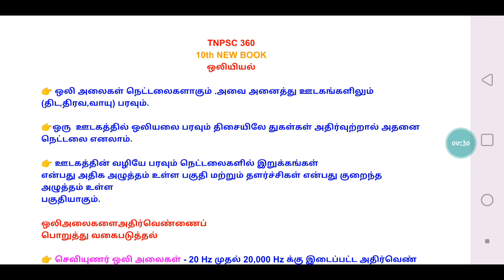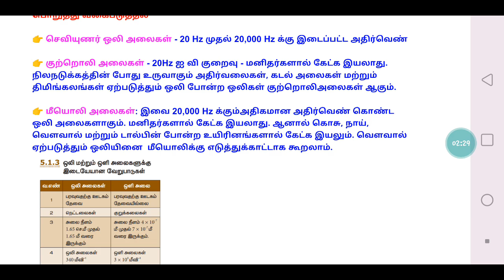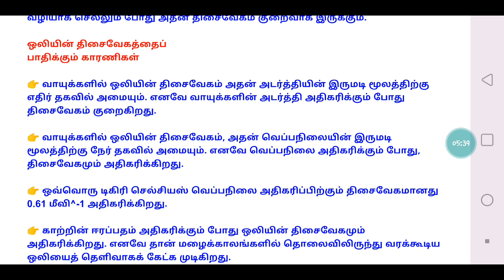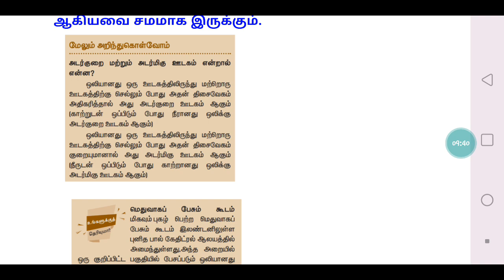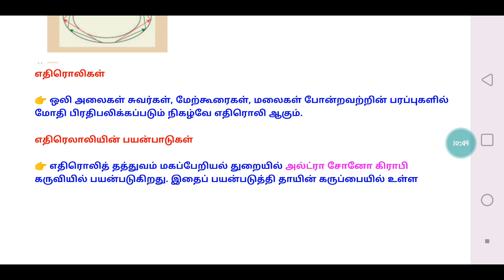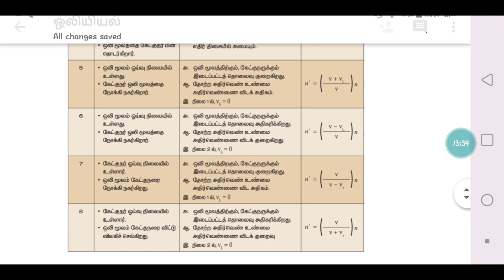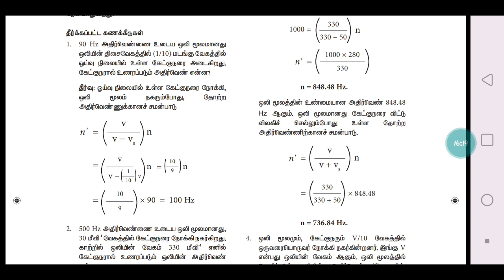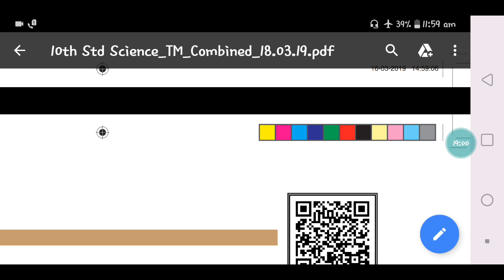10th NEW BOOK SCIENCE # PHYSICS # ஒலியியல் #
GROUP 2A PREVIOUS YEARS GK QUESTIONS

GROUP 2A 2016 QUESTIONS

12th TAMIL OLD BOOK MODEL QUESTIONS

GROUP 2A - PHYSICS

10th NEW BOOK GEOGRAPHY

11th NEW BOOK GEOGRAPHY

11th NEW BOOK ECONOMIC

7th NEW BOOK HISTORY